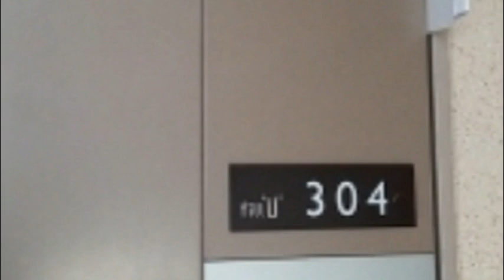서울 구로구 오류동 348 우림필유아파트경매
4억8백만원대 - 서울 구로구 오류동 348 우림필유아파트경매

1. 권리분석 : 낙찰 후에 낙찰자가 인수할 권리가 없는 것으로 추정이 되나 추가 현장조사 등이 필요함.

2. 토지면적 : 9평, 분양면적 : 18평 (전용면적 : 18평 - 15층 중 3층에 위치를 함.)

3. 점유현황 : 소유주가 점유 사용하고 있음.

4. 매매시세 : 동일 평형이 5억7천만원전후에 매물로 나와 있음.

5. 투자의견
   1) 오류역인근으로 2회 유찰이 되어 저렴하게 나온 서울 구로구 오류동 348 우림필유경매 물건이랍니다.